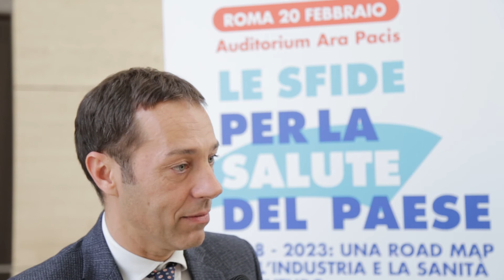Boggetti (Assobiomedica): "La sanità deve tornare al centro del dibattito politico"